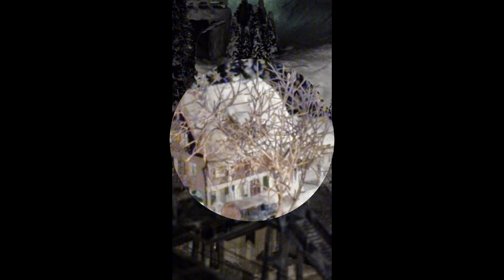Was spielt sich ab in der Nacht und am Tag: Märklin Modelleisenbahn Anlage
Snapshots von dem Wintersportort Moosburg: Schilift, Seilbahn, Eisenbahn Knotenpunkt,
Snapshots from the wintersport village Moosburg, ski lift, cable car, train junction